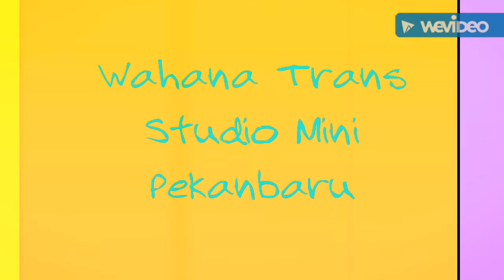Trans Studio Mini Pekanbaru